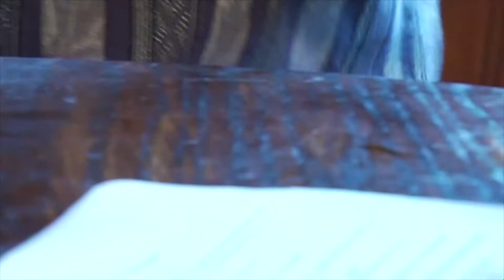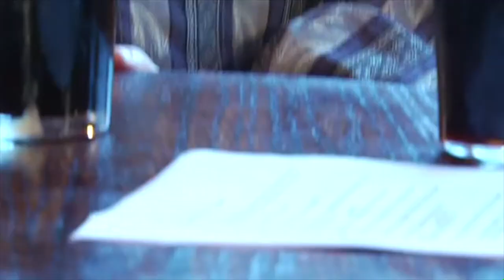Stephen Goss Interview Uneasy Dreams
The Man behind 'Uneasy Dreams'.

Taken from our DVD release of the same name in 2006.